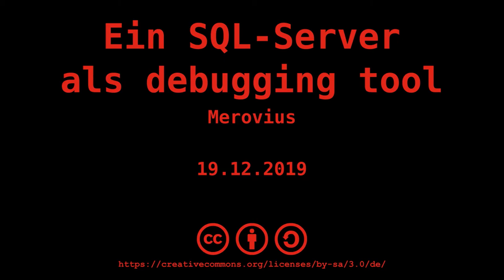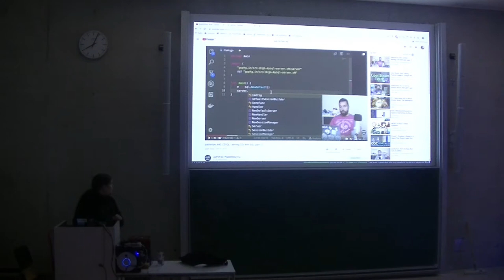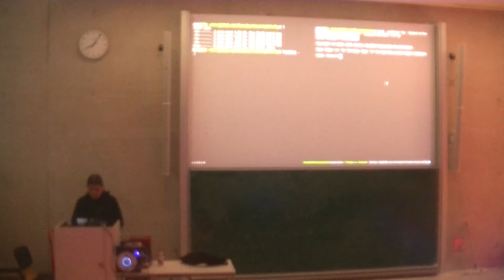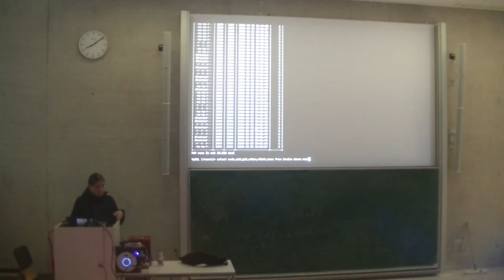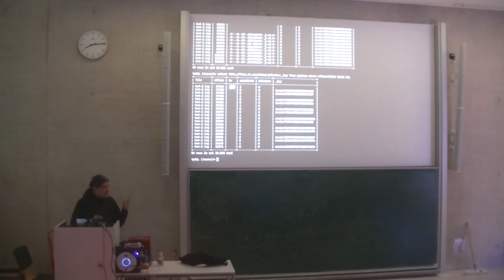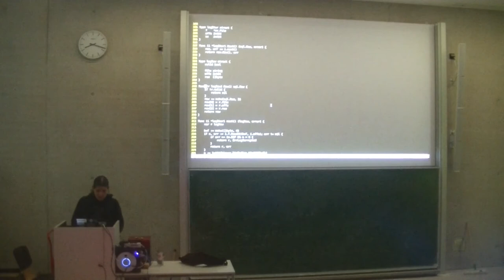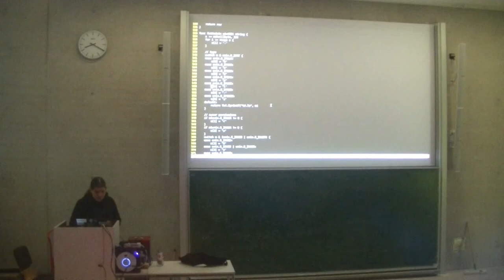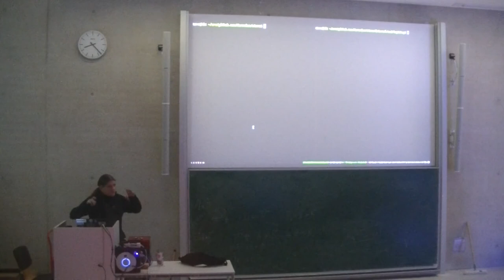[c¼h] Ein SQL-server als debugging tool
Von Merovius

Ich demonstriere was ich letztes Wochenende so gemacht habe: Einen SQL server schreiben um es einfacher zu machen mein Projekt zu debuggen. Glücklicherweise ist das ziemlich einfach in Go. Und weil das ein mächtiges tool ist, mit dem ich auch noch Spaß hatte, stelle ich kurz vor a) was der bug ist, b) wie der SQL-server aussieht und was er tut und c) wie das dann hilft den bug zu finden und fixen.